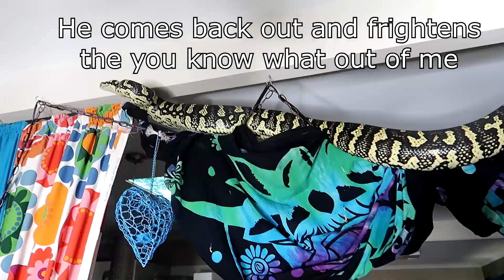Even If A Snake Might Fall Still Offer Freedom Of Choice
On Gotta Love Carpet Pythons, hello to you, Jesse my Jungle Carpet Python requested some time out as you will see and who am l to deny him as one would say, except this day he decides to take a new adventure and travel a path he hasnt before and tried to navigate crawling across a rather thin length of chain and for his big body this was not a wise choice but as the title says, even if a snake might fall, still offer them the freedom of choice, this is how they will learn things.
l have had a couple of snakes fall as they can sometimes be rather clumsy or mis-judge something. LIke going through a hole that is not quite big enough for them is an example of what l have seen, though you would be surprised at the small spaces they can fit through.
Yes they can hurt themselves falling so l try to watchful of them when they are out and about but sometimes accidents happen. l sure do hope the Jesse has realised that the path he took is not the best one.